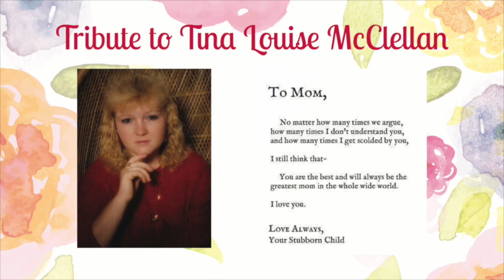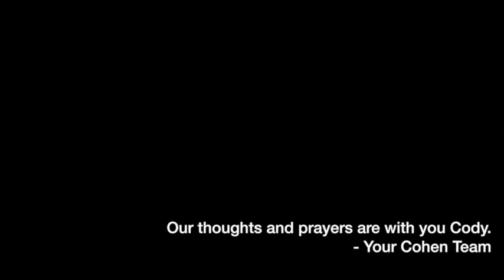Tina McClellan Tribute